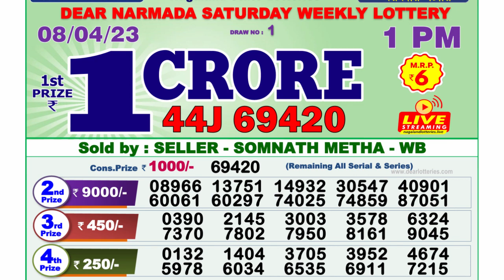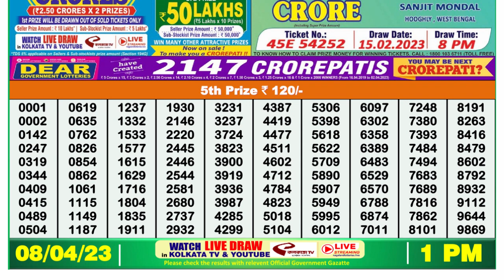Nagaland Lottery Sambad Live 1pm 08.04.23